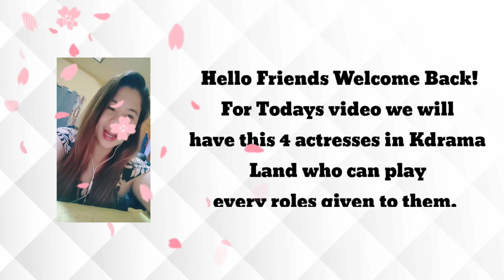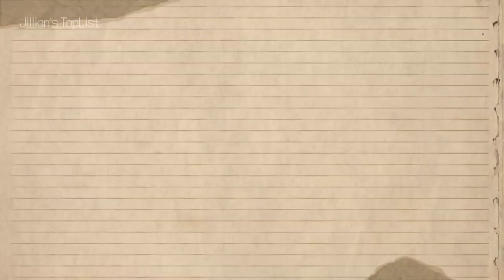4 Korean Actresses who can play any kind of characters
Hello Guys!
Here are the 4 Korean Actresses who can Play any kind of Character given to her.